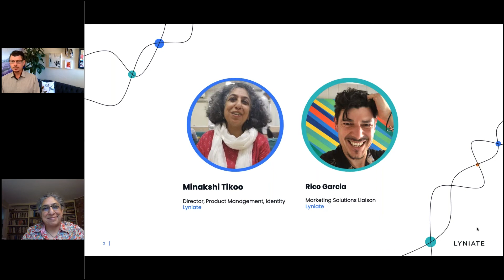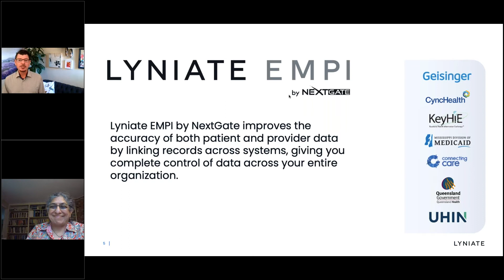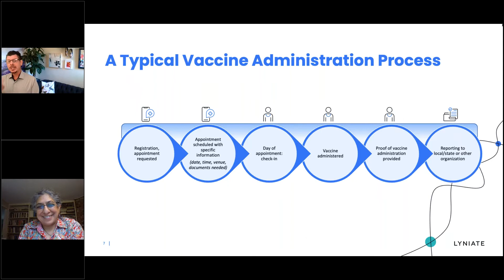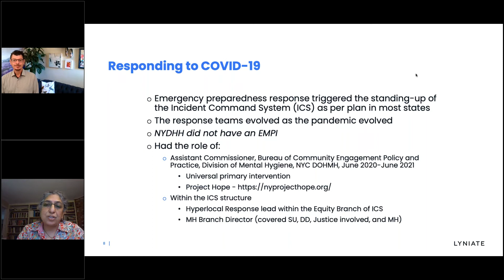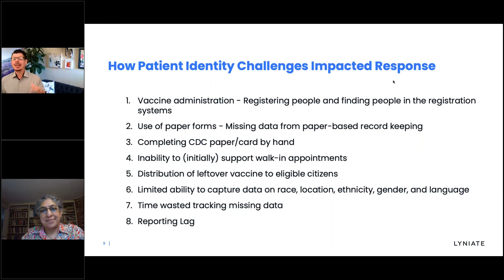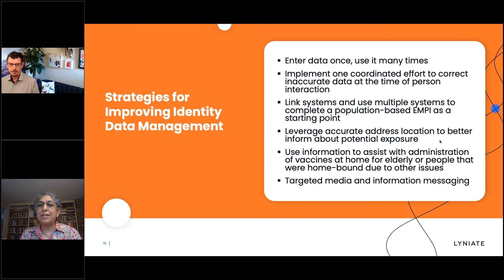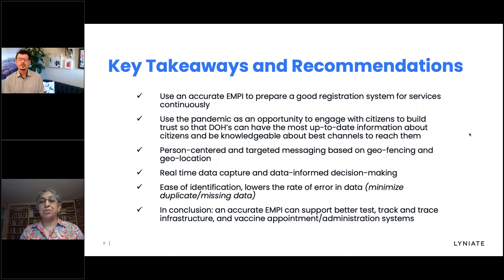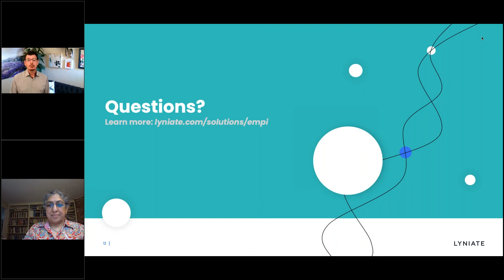Improving Pandemic Response with Identity Management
Without accurate and complete patient data, even the most sophisticated and well-executed public health programs will fall short. From coordination of patient appointments to accurate and timely reporting, technology systems play a critical role in efforts to keep the population healthy – especially in times of crisis like the COVID-19 pandemic.

Join us as we dive into real-life examples of identity management challenges faced during the COVID-19 pandemic from the New York City Department of Health. We’ll explore the specific challenges the organization encountered and discuss how they are working to improve data accuracy.

We plan to cover:

 - How the organization planned their overall COVID-19 pandemic response strategy
 - How patient identity challenges – both obvious and obscure – can derail efforts to implement large-scale public health efforts
 - How to tackle data accuracy challenges in public health and strategies to improve future efforts to keep the population healthy